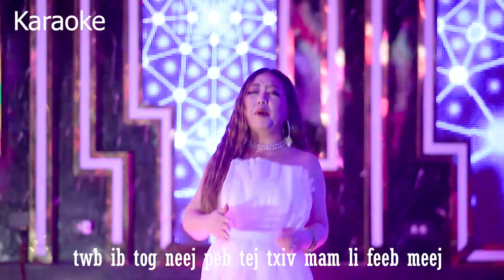KARAOKE NIGTH CLUB CHEEM KEV LAUS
tso zaj karaoke rau sawv daws tau hu lom zem lawm nawb
ua tsaug rau txhua tus pab tshawb nqa peb lub suab hu nkauj os 🙏🙏🙏🙏❤️❤️❤️❤️